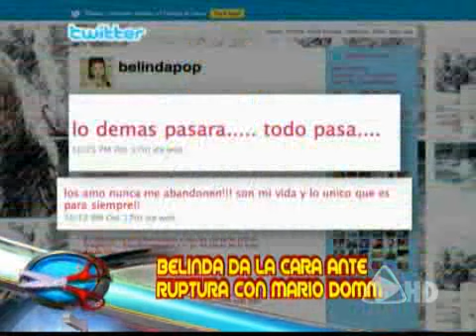Domm dice que Belinda es muy intensa en su relación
Mario Domm confesó que Belinda es intensa y controladora y no quiere ni hablar con ella.